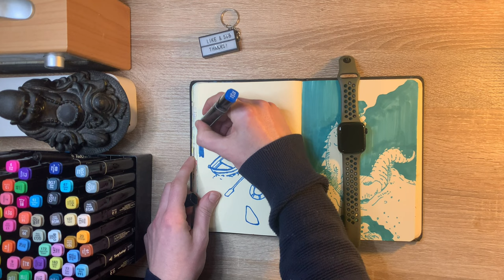Do I make a ROYAL BLUE MESS?!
Drawing with one colour can be fun, but it can also lead to thinking "WHAT THE HELL AM I DRAWING?!". I try my best not to think of a subject before I start so whatever you see me draw here is raw and unscripted.

Today's drawing was Royal Blue - ONE COLOUR ONLY for 10 MINUTES MAX. One colour, no script and no reference.

Many thanks in advance for viewing my content!

Lee 😊

 / leegraceillustrator